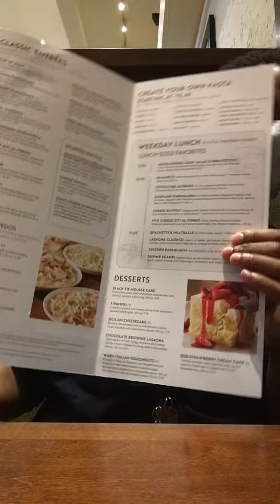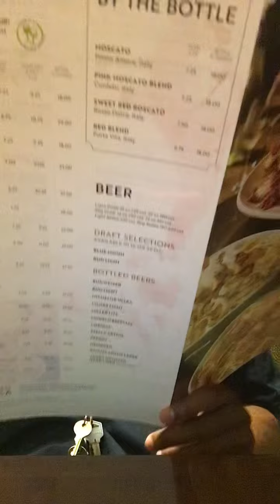In the dinner